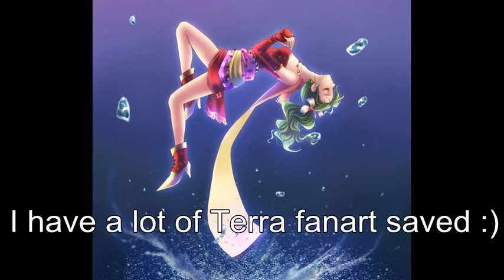Top 10 Final Fantasy Females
They're beautiful, they're badass, they're my favorite females of the Final Fantasy series.